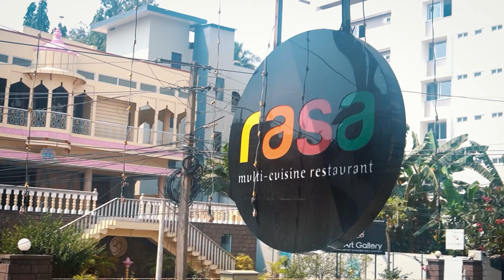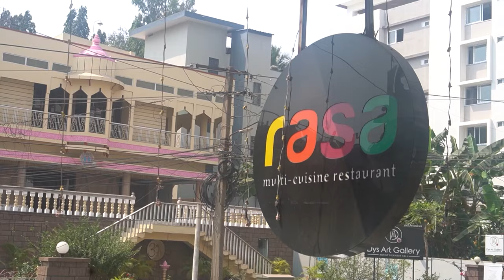Hotel Vivana లో రాజుల రొయ్యల పలావ్ || Food Lovers Gang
Hello guys today I am here to review Hotel Vivana rajula royyala pulao 😋

Bhimavaram Royyaka Pulao - 385₹
Mutton Pulao - 440₹
Vivan Slp Prawns - 440₹
Keema Balls - 375₹
Ulacharu Veg Biryani - 265₹

Address 📍10-2-1 Vivana main Road, Siripuram Cir, Balaji Nagar, Ram Nagar, Visakhapatnam, Andhra Pradesh 530003
Hotel Vivana